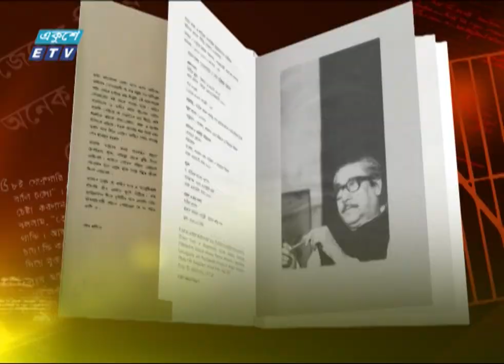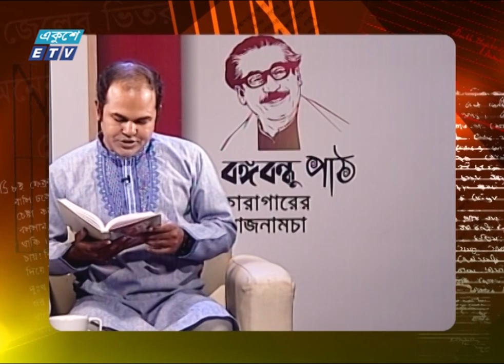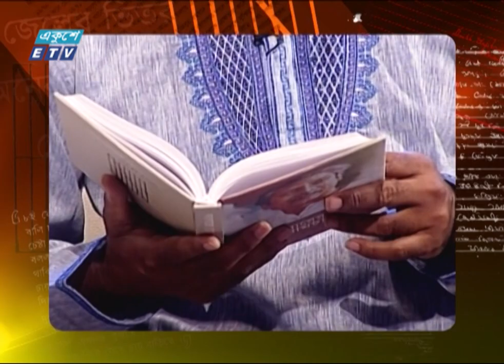Bangabandhu Path- EP 198 || Jasim Jewel || বঙ্গবন্ধু পাঠ || 09 October 2020 || Ekushey ETV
আজকের পাঠক: জসীম জুয়েল, স্টাফ রিপোর্টার, একুশে টেলিভিশন
Jasim Jewel, Staff Reporter, Ekushey Television ETV

Date: 09 October 2020 || ০৯ অক্টোবর ২০২০

২০০০ সালের ১৪ই এপ্রিল এটি সম্প্রচার কার্যক্রম শুরু করে। টিভি চ্যানেলটির খবরে নতুনত্ব ও অভিনবত্ব থাকার কারণে দর্শকদের কাছে বিপুল জনপ্রিয়তা লাভ করে। দেশ বিদেশের সর্বশেষ খবর, নাটক, সিনেমা, ডকুমেন্টারিসহ নানা খবর ও বিনোদনমূলক অনুষ্ঠান প্রচারিত হয় একুশে টেলিভিশনে।